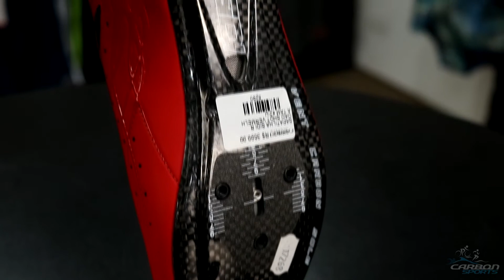Sapatilha Sidi Shot 2020 de Speed | Sapatilha de Carbono para Speed | Carbon Sports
Fala Galera! Hoje trouxemos coisa fina para vocês conhecerem! Para quem procura uma sapatilha que entrega performance e aerodinâmica irá se apaixonar por esses modelos de Sapatilha Sidi Shot 2020! Confira no vídeo acima!

Siga o nosso Canal e fique por dentro das Novidades.